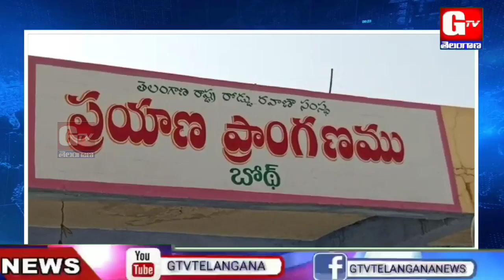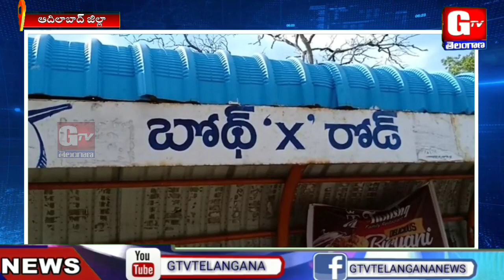ప్రజల సమస్యలపై బోథ్ జర్నలిస్టుల వినూత్న కార్యక్రమం | ఆదిలాబాద్ జిల్లా | GTV TELANGANA